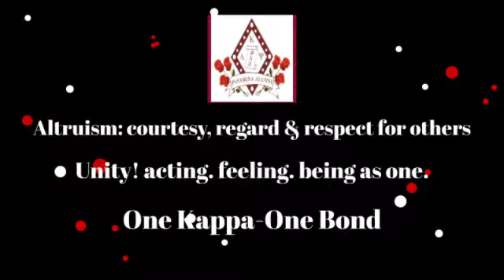Roses Go Strong in the Western Province.